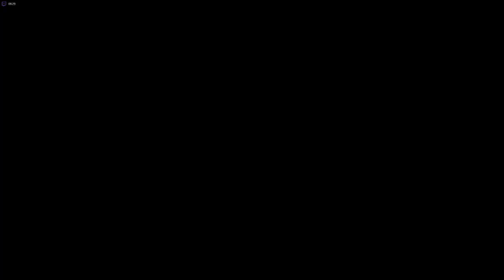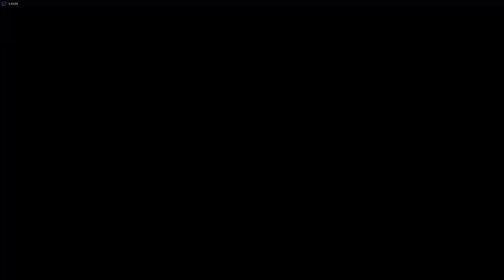Destiny 2 _ hechicero desde nivel 4 _ segundo rato